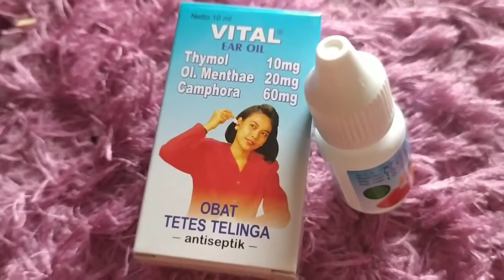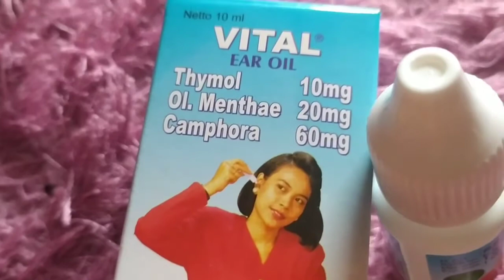Obat tetes telinga untuk mengeluarkan kotoran yang membandel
Vital Ear Oil adalah cairan tetes telinga yang dapat membantu mengeluarkan kotoran telinga yang keras dan sulit dikeluarkan.

Komposisi

Thymol 10 mg,

menthol 20mg,

camphor 600mg,

paraffin liquid ad 10 ml

Dosis

2 tetes 3 kali sehari